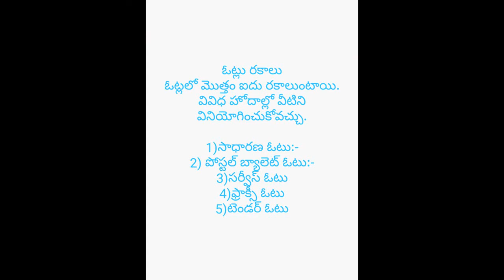ఓట్లు రకాలు types of votes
Hi viewers I'm sathish in this tutorial I explain you types of votes.